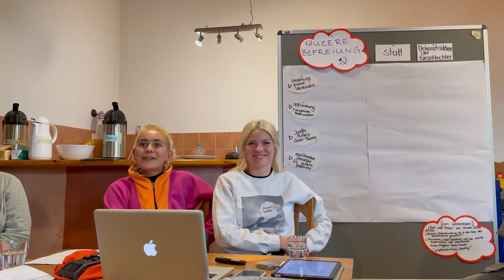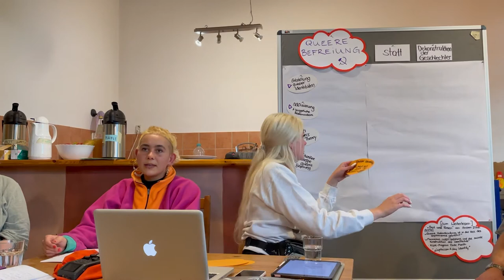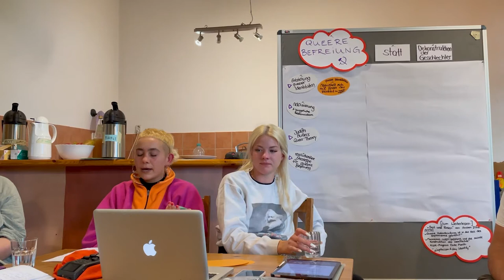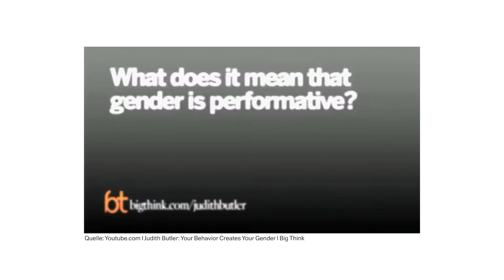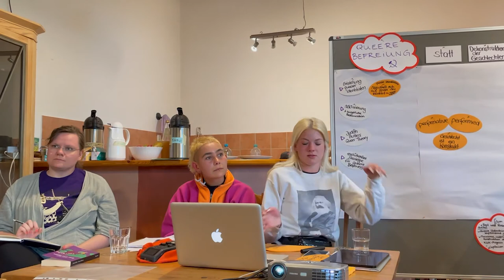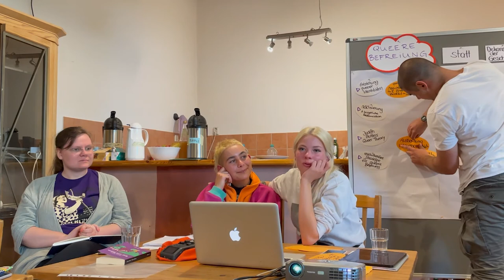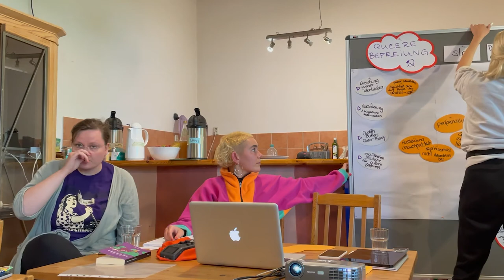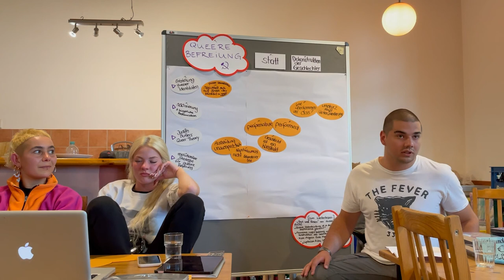Queere Befreiung statt Dekonstruktion der Geschlechter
In dieser Podcastfolge von „Roter Faden“ rahmen Tabea Winter und Lea Lotter, Studentinnen aus Berlin, sowie Anja Bethaven, ITlerin aus München, Judith Butlers Queer Theory ein. Zentrale Begriffe, die die antizionistische Akademikerin geprägt hat, wie Performativität werden niedrigschwellig erklärt und kritisiert. Während ihr Gedankengut progressive Elemente enthält, fehlt ihrer Idee von der Befreiung von LGBTQIA+ eine Strategie.